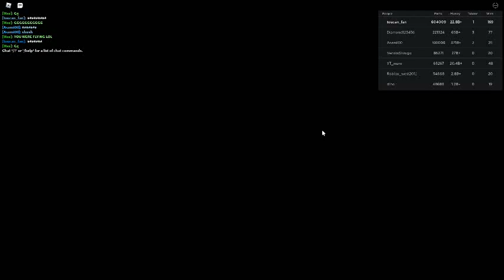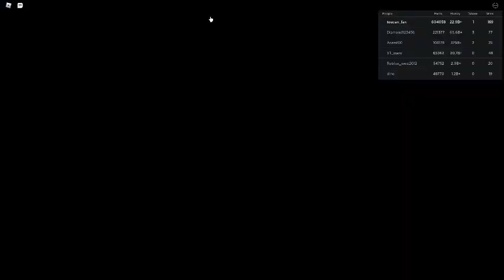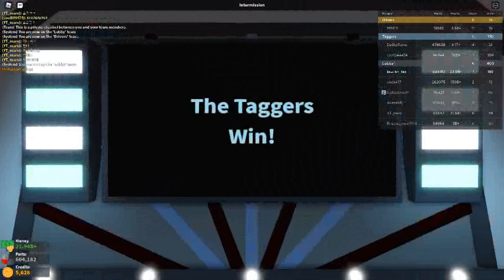Russia Car Crash Compilation 17492